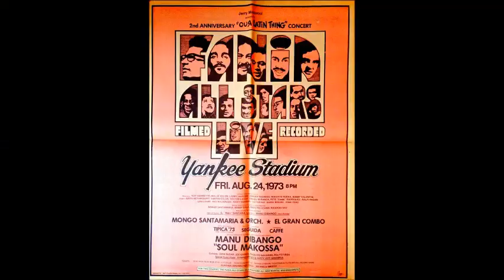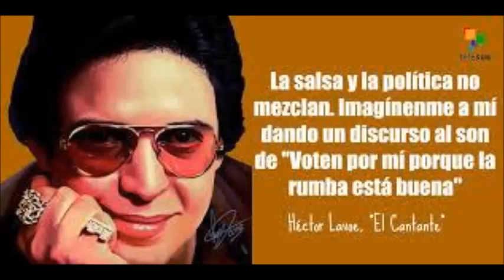Vamos a reir un poco (Audio)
Hoy, 30 de Septiembre 2018, Héctor Lavoe estaría cumpliendo 72 años.

Para recordarlo, tomo este audio de la orquesta venezolana Son Juvenil,  en su actuación en La Estancia el 28 de Agosto del 2016, en el tributo a Cheo Navarro.

Por siempre EL CANTANTE DE LOS CANTANTES !!!